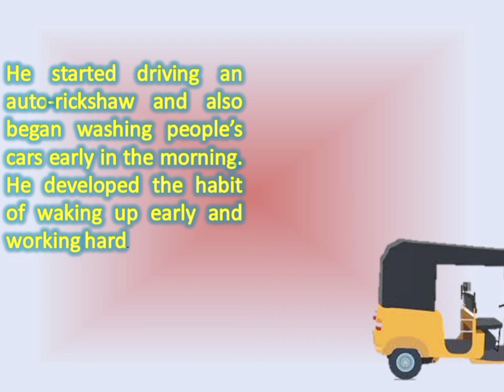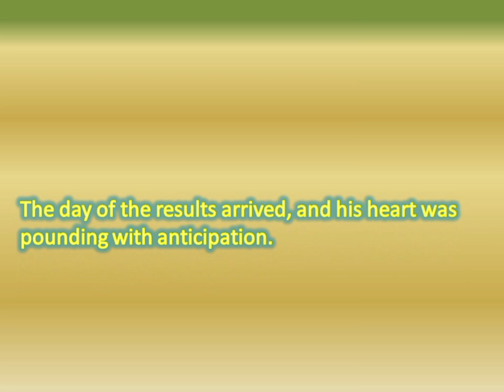real story which will change your life